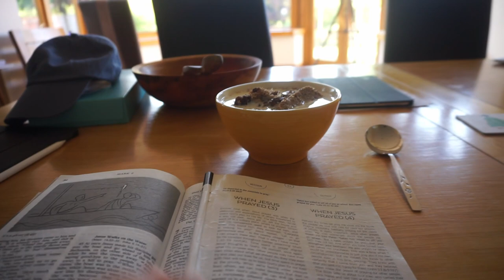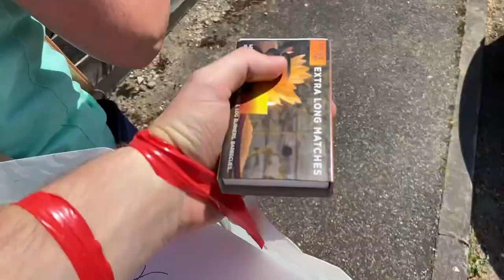Extended lockdown- Day in the life of a MEDICAL STUDENT. Can lockdown be fun and productive?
Hi guys, James again.

Hope everyone is dealing with the extended lockdown. Here is a random day I decided to film to give you an idea of what I'm doing during lockdown and showing you that it can be both fun and productive.

Medical revision Instagram: medicinerevise